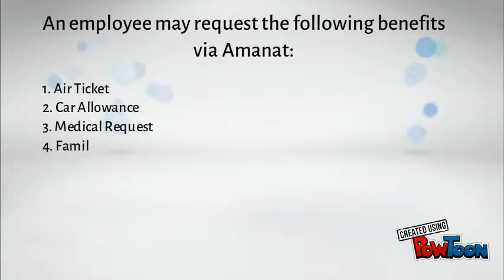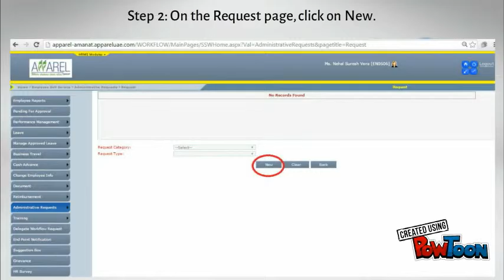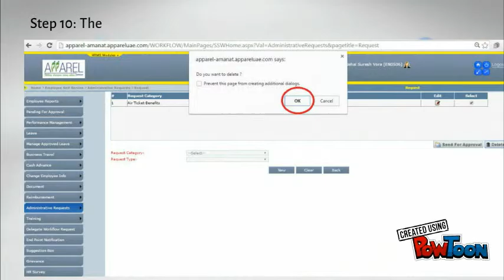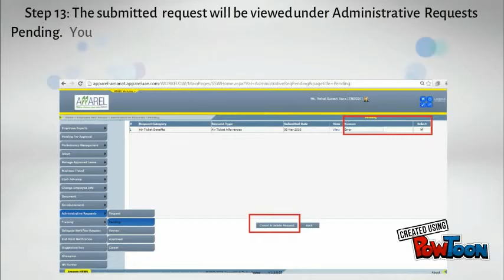HR Amanat - Administrative Requests